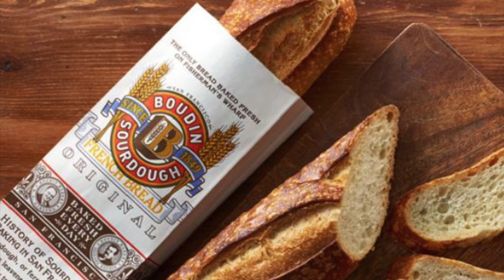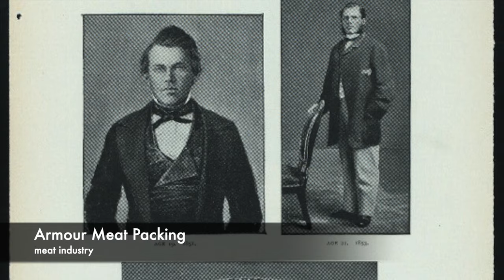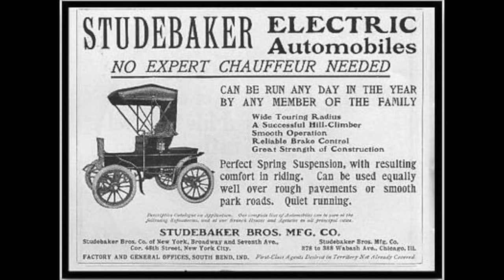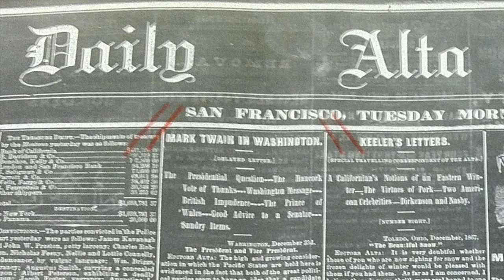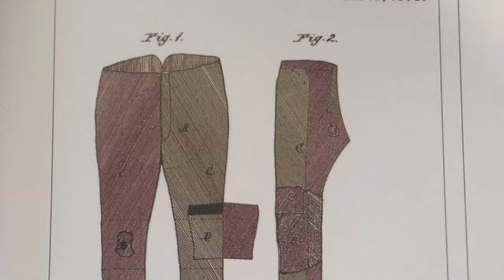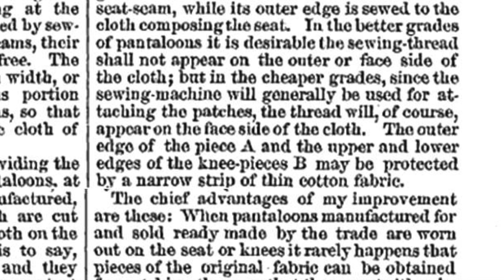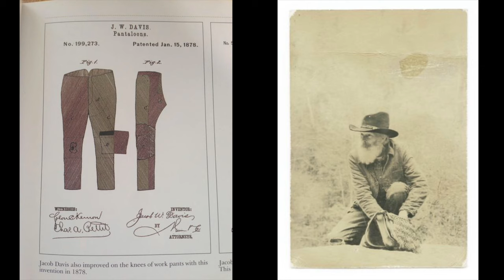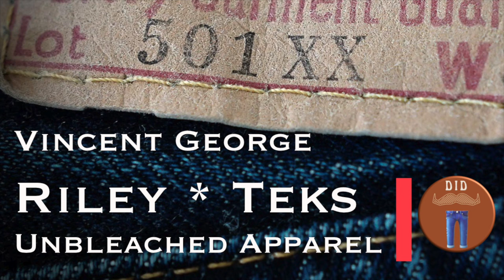1878 - Pantaloons: Butcher, Baker, American Tale Maker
Levi's was just one of the companies that found riches in the California Gold Rush. Learn the about some of the others and explore the weirdest pair of jeans of the LVC catalog.

0:00 History
9:36 Pantaloons